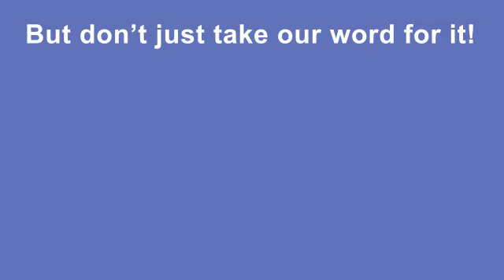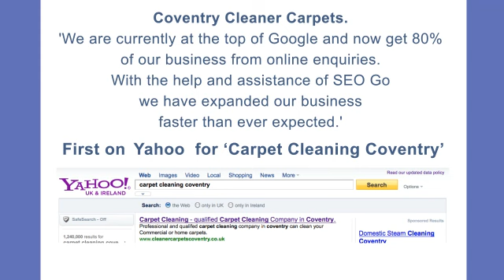money back SEO by SEO Go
Seo Go has a new offer, after working with over 100 companies and never failing to reach our targets, We have decided that the best way to make new clients comfortable with search engine optimisation is to offer your money back if we fail!

Here is a little free advice about SEO and internet marketing that may help you even if you do not want to use our services.

This will be in the Telegraphs ask the experts next Monday.

THE main problem with starting out on the internet is not knowing all the facts.
Firstly a website is only a small part of being successfully found on the internet. The majority of new website owners find this out after spending their entire budget on a website and then all they actually get is a website!
Now you may be confused? Well being part of the World Wide Web means a lot of contributing factors and this is where internet marketing and Search Engine Optimisation (SEO) come in.
SEO is a method that increases your website's visibility on search engines such as Google and many other popular internet places. Using keywords that are significant to your business - this is the process that will drive more people to your website.
More and more companies are taking their business online today and rightly so. An online presence is often the quickest way for a customer to view your services or products and decide whether or not to purchase them. SEO will increase your chances of having a higher search engine placement for your website - a search engine is a whole host of techniques brought together. After this an internet marketing campaign should be created.
Even though we use the words "Search Engine Optimisation", you should base your decisions on what's best for the visitors of your site. They're the main consumers of your content and are using search engines to find you. SEO is about putting your site's best foot forward when it comes to visibility in search engines, but ultimately consumers are your users, not search engines.
So now you have your site listed on search engines, people are queuing through your modem to get to your site right? Well now it's time to look at other sources to get visitors to you website. There are so many ways to do this including starting a social network program, contact sites that relate to yours to request a link exchange, syndicate your content and create a news feed via RSS. There are also other options including forum posts.
The best tip is to keep updating your site with new content. The reason for this is quite simple, if you met someone new and they told you the same things the last time you met and again the next time you meet, would you want to meet them again? This is also the search engines take on websites.